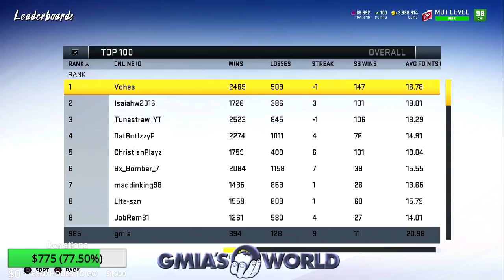DEFINITION OF A GOOD PLAYER IN MADDEN 20 IS? [MADDEN 20 ULTIMATE TEAM]